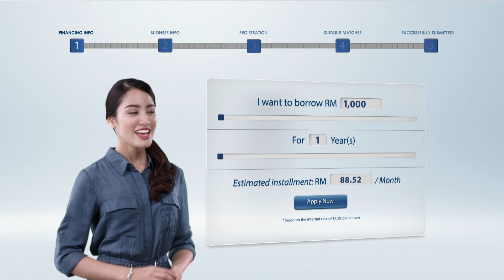imSME TV commercial (English)